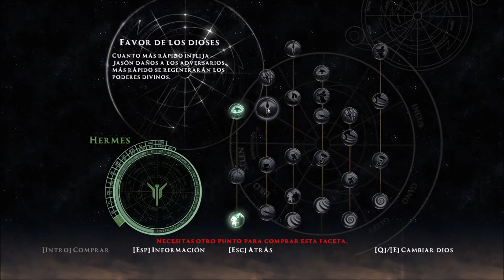Rise of the Argonauts Capitulo 10 Resuelve el misterio, Hablamos con los difuntos padres de Atalanta